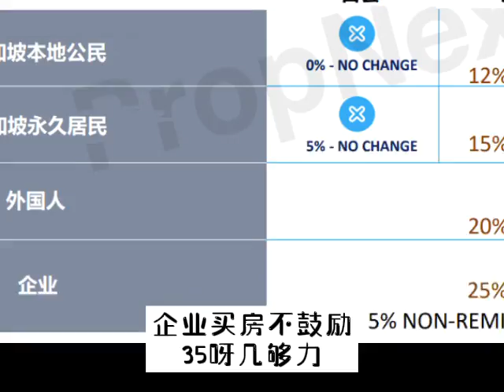2021年底新加坡房产降温政策（绕口令篇）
新加坡房产一听就很无聊，绕一下口令让它变有趣呗